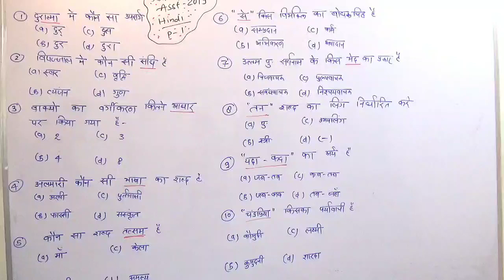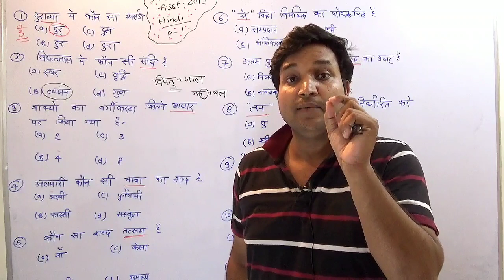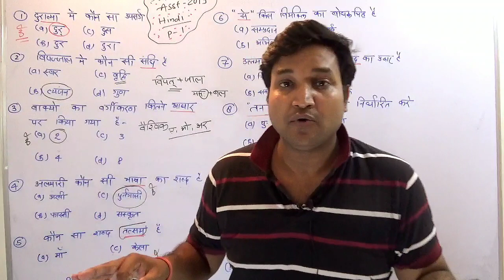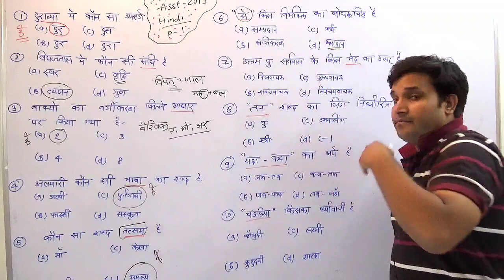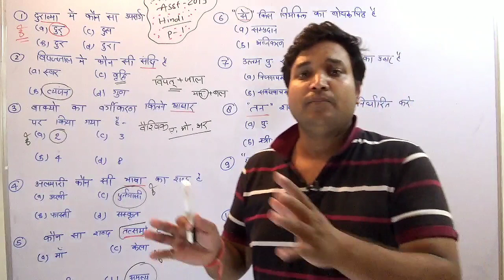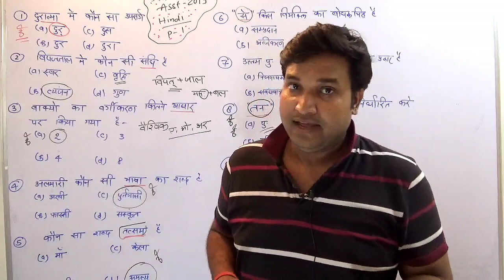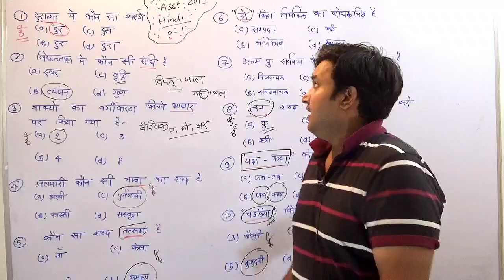UPSSSC JUNIOR ASSISTANT HINDI- महत्वपूर्ण प्रश्नो का संकलन